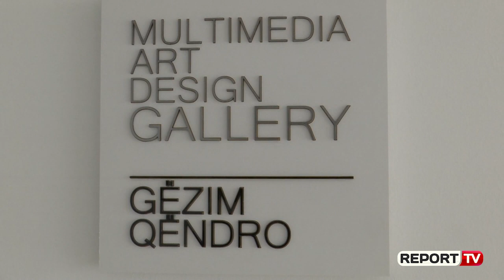100-vjetori i lindjes, ekspozita ‘Ëndrra e Federico Fellini-t’ çelet në Tiranë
“Nëse do të tentoja që të jepja një përkufizim të saktë të asaj që më nxit, e mënyrës sime të të jetuarit edhe të menduarit, mendoj se është pikërisht kjo, që ti hapësh veshin dhe zemrën diçkaje që thuajse është harruar dhe që nuk do të doje që të harrohej”. Kështu e ka cilësuar mjeshtri i kinemasë italiane, por edhe i gjithë botës, Federico Fellini artin e tij. Ndërsa, në këtë 100-vjetor të tij të lindjes, si rrallëherë ekspozohen 19 vizatime nën titullin  “Ëndrrat e Federico Fellini-t” në galerinë “Gëzim Qëndro” në Tiranë. Pedagogu i “Dizajn urbanit” Sotir Dhamo dhe ai i “Arteve vizuale” Stefano Romano flasin jo vetëm për rëndësinë e vizatimeve, por edhe të gjurmëve të pashlyeshme të Fellinit tek artdashësit.

“Fellini përcjell një dimension të ndryshëm të kinemasë, mbi të gjitha atë të meditimit, që  nuk kuptohet me shikimin e parë, por kërkon përqendrim. Ideja e përçuar përmes filmave të tij, ka qenë si shkëndijë edhe dritë në një lloj errësire, në një moment kur në Shqipëri edhe të ëndërroje ishte diçka në kufijtë e së lejuarës. Në këtë aspekt, Fellini na bënte të kuptonim, se ëndrrat janë ajo pjesë që shtyn realitetin përpara. Ky dimension universal i Fellini-t na shtynte të ëndërronim atëherë, tani edhe do të na shtyjë edhe në të ardhmen”, shprehet pedagogu Sotir Dhamo.

“Fellini ka qenë figurë e rëndësishme jo vetëm në kinematografi, por edhe në artin vizual. Fellini edhe në filmat e shkurtër që janë realizuar ka qenë figurë e rëndësishme, sepse na ka ndihmuar që të kuptojmë rëndësinë e ëndrrave. Ne kemi nevojë që të mësojmë sërisht, sesi të ëndërrojmë”.

Regjisori  Ilir Butka, i cili shpjegoi para studentëve nëpërmjet filmit autoportret të Fellinit,  “Në tetë e gjysmë” kineastin italian, ndalet tek elementët ku mjeshtri zhvilloi punën e tij.

 “Është nga ata lloj krijuesish, që ka ndryshuar mënyrën e të parit të filmit. Është interesante të shikojmë sesa aktuale ishte ajo që ai tentoi, që të sjellë një kinematografi të shprehjes artistike. Nëse është kinematografia art apo industri, ai padiskutim e vendos këndvështrimin e tij në mënyrën e të bërit art, si shprehje artistike dhe jo si industri”, shpjegon Butka.